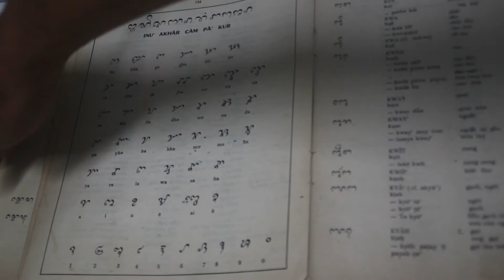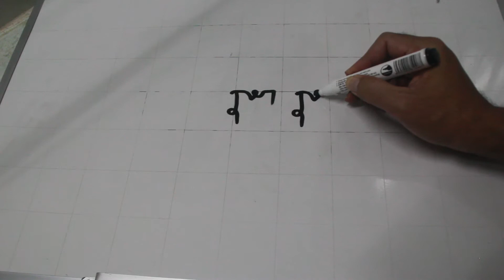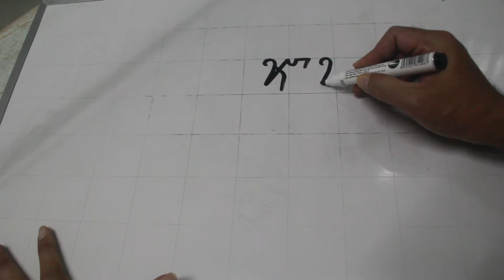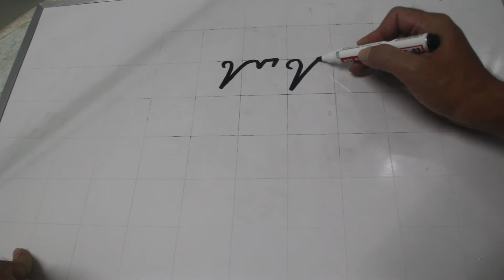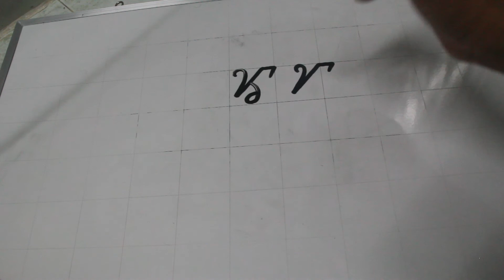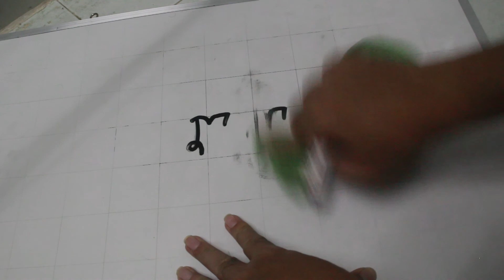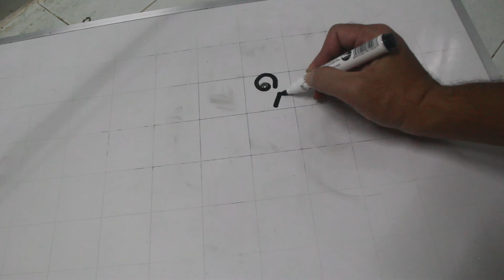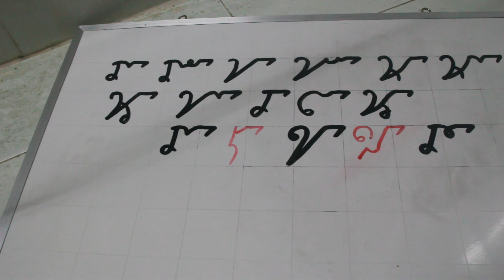Kadha3: Bac akhar Srah (ꨝꩄꨀꨇꩉꨴꨧꩍ) | Học chữ Chăm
Kênh Youtube chia sẻ về Cuộc Sống và Văn Hóa của người Chăm.

Chúc các bạn có giây phút xem video thư giãn.